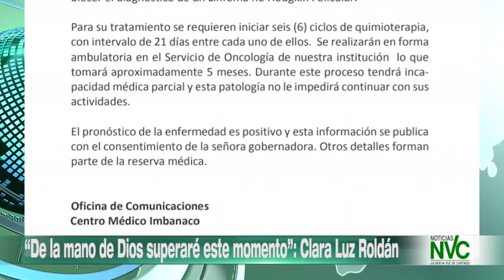“De la mano de Dios superaré este momento” Clara Luz Roldán